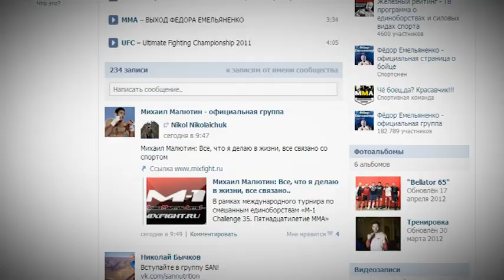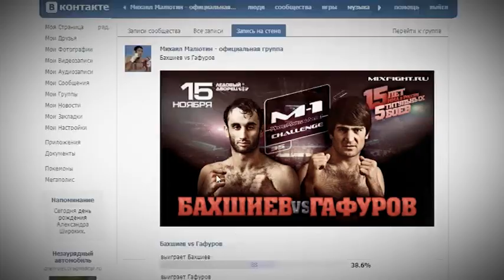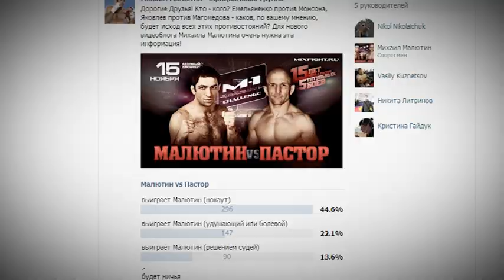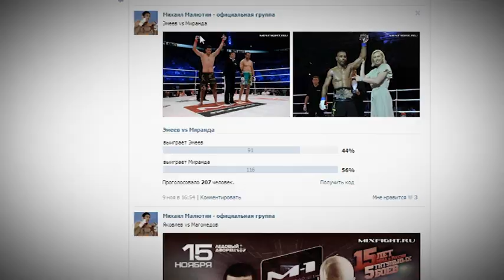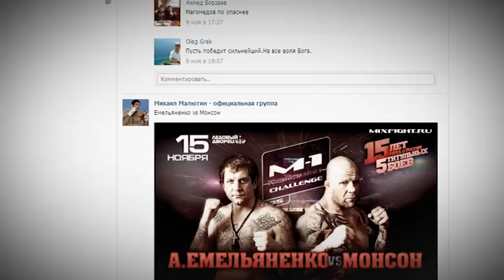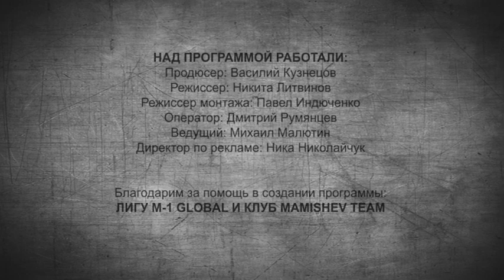Кто ставил на Монсона, а кто на Емельяненко?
Прогноз на главные бои юбилейного шоу М-1 Challenge 35. Емельяненко vs Монсон, Магомедов vs Яковлев -- кто кого?